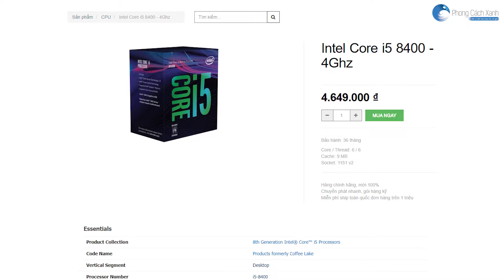[ Xanh 247 #16 ] Mua Filco - Nhận Lịch Năm Mới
MUA NGAY FILCO  - NHẬN LỊCH NĂM MỚI

Tag 3 người bạn để cùng nhận quà tặng

Thật đơn giản đúng không nào ? Các bạn hãy làm đủ các bước và đến Phong Cách Xanh nhé.

👉 Áp dụng khi mua sản phẩm bàn phím Filco bất kì ! Được tặng ngay 1 bộ Keycaps lịch 2018  chương trình sẽ kết thúc khi hết quà tặng

Số lượng quà tặng có hạn nên bạn hãy nhanh chân lên nhé